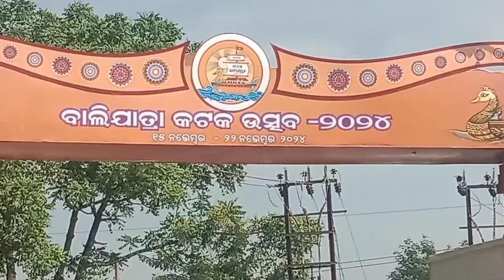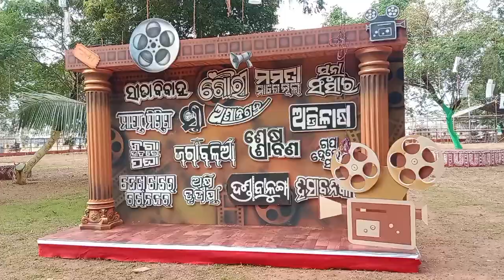Jor Sor preparation For Baliyatra 2024